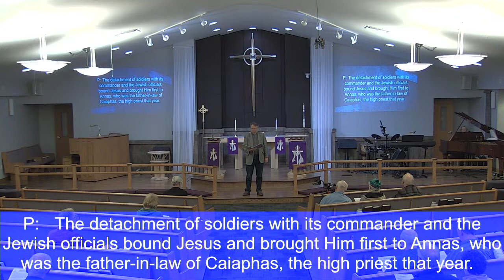Midweek Lent Service- March 15, 2023